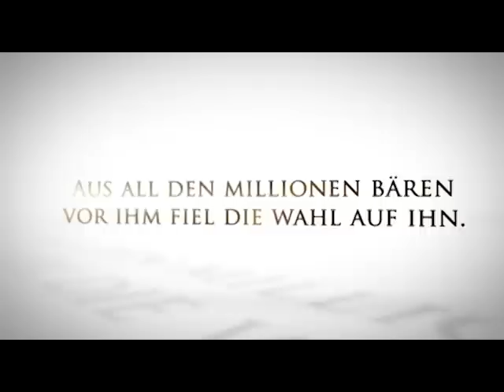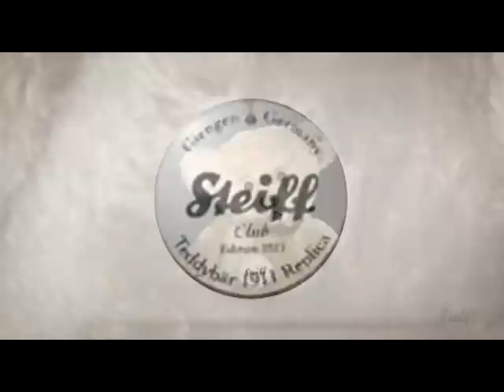Steiff Retail GmbH / Original Produktfilm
Für Steiff USA drehten wir diesen Film über die Herstellung eines Replika Teddys